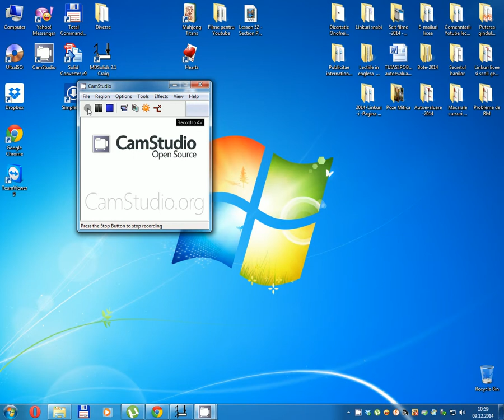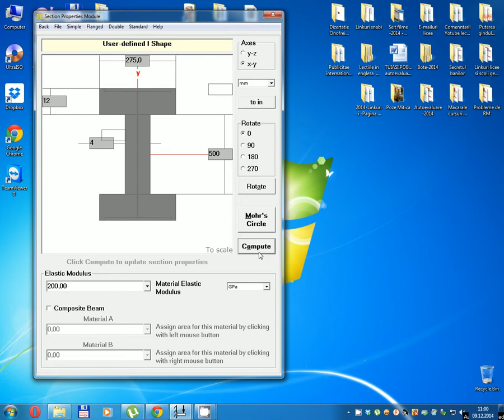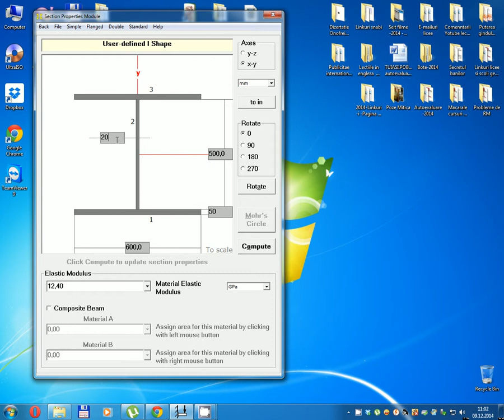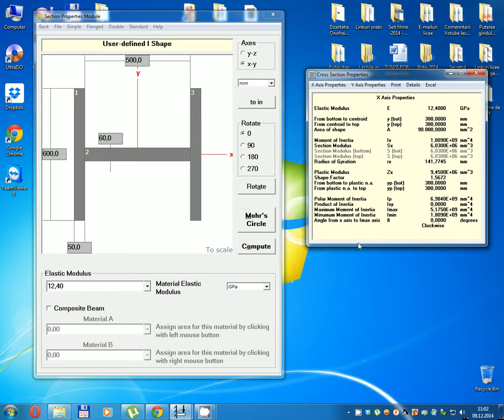Lesson 53 - Section Properties - Case F